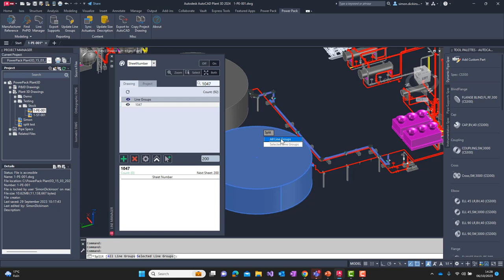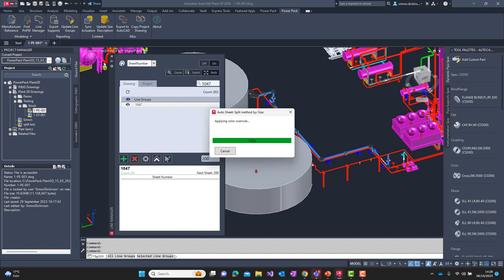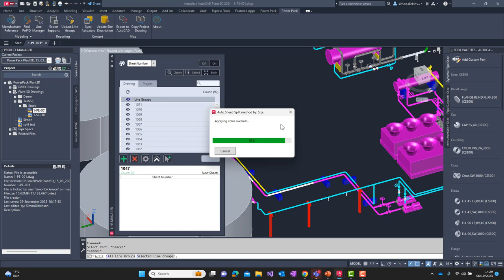PowerPack for Autodesk Plant 3D - AutoSheet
Discover the AutoSheet feature in GRAITEC PowerPack for Plant 3D.